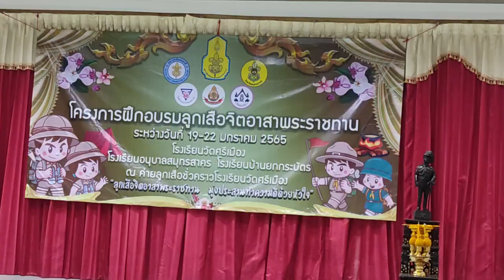โครงการอบรมลูกเสือจิตอาสาพระราชทาน วันที่ 19-22 มกราคม 2565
วันที่ 19-22 มกราคม 2565 โรงเรียนวัดศรีเมือง​ โรงเรียนอนุบาลสมุทรสาคร และโรงเรียน
บ้านยกกระบัตร​ ได้จัดการฝึกอบรมโครงการลูกเสือจิตอาสาพระราชทาน​ โดยใช้โรงเรียนวัดศรีเมือง
เป็นสถานที่ฝึกอบรม มีนายชาติชาย​ ขันทำ​ ผอ.สพป.สค. เป็นประธานในพิธีเปิด​การฝึกอบรม
พร้อมด้วย​ นางภัทรนันท์​ ไหลงาม​ รอง​ผอ.สพป.สค.​ เข้าร่วมพิธีเปิด โดยมี​นายนุกูล​ ปานมัจฉา​
ผู้อำนวยการโรงเรียนวัดศรีเมือง นางสาวสมพิศ​ กอบจิตติ​ ผู้อำนวยการโรงเรียนบ้านยกกระบัตร
นางสาวทรรศวรรณ​ มาปก รองผู้อำนวยการโรงเรียนอนุบาลสมุทรสาคร เป็น​ผู้อำนวยการฝึก